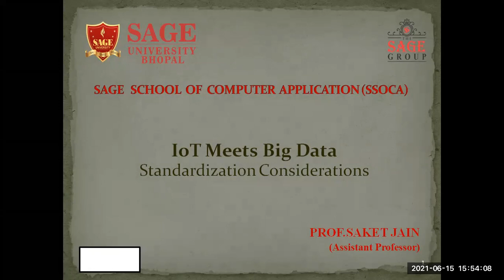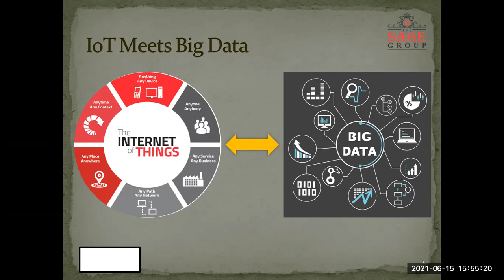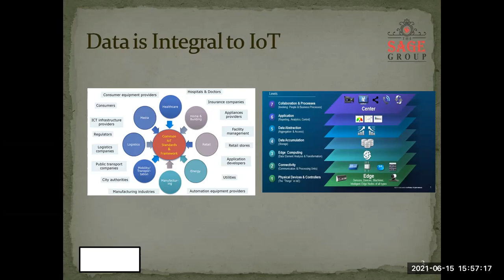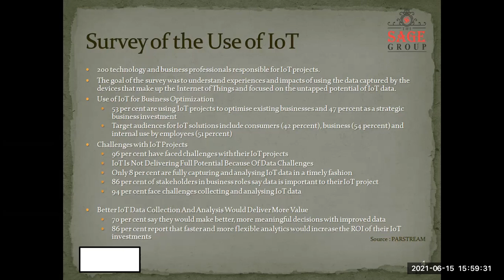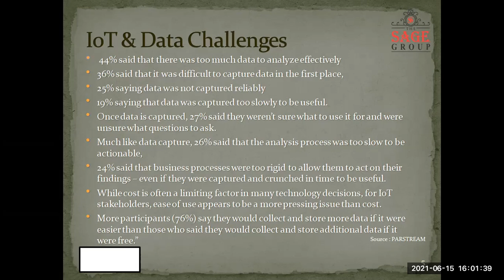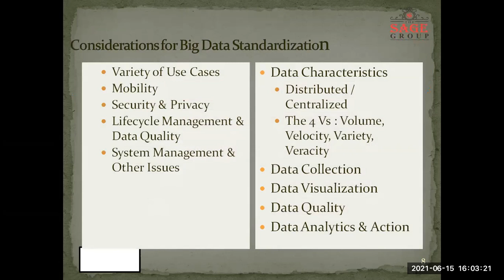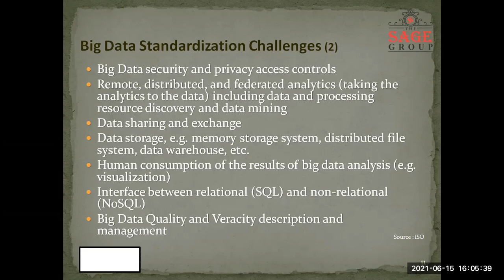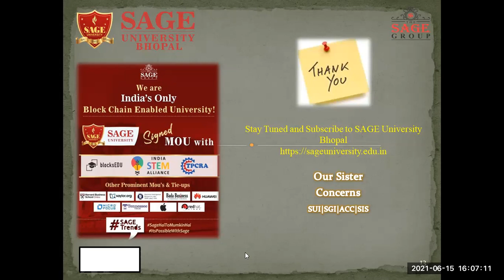Video Lecture by Prof.Saket Jain on "IoT with Big Data"